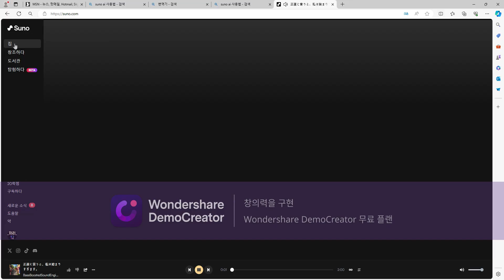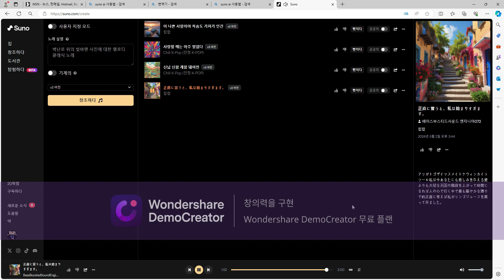制作キム・チャリ様作曲家キム・チャリ様タイトル正直言って、あまりにも始まります